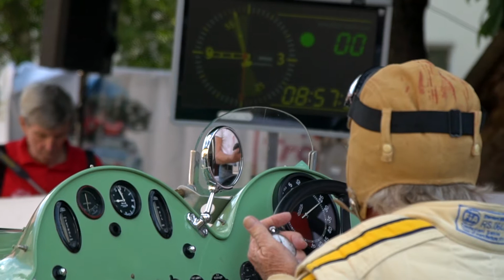Ennstal-Classic 2018 Donnerstag